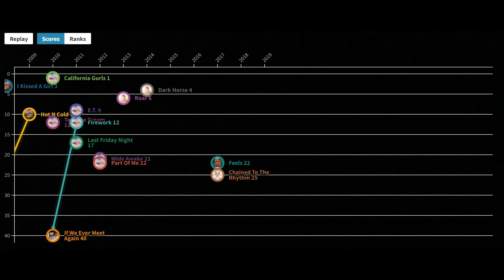Katy Perry Global (Media traffic) Year end chart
California gurls 1 as it should
Taylor Swift Ariana Grande Katy Perry Lady Gaga Madonna Mariah Carey Rihanna Beyonce Dua Lipa Selena Gomez Miley Cyrus Demi Lovato Britney Spears Christina Aguilera Cher Celine Dion Whitney Houston Adele Avril Lavigne Billie Eilish Camila Cabello Bruno Mars Ed Sheeran Ellie Goulding Janet Jackson Shakira Jennifer Lopez Justin Bieber Kylie Minogue Kesha Lana Del Rey Little Mix Lorde Michael Jackson One Direction P!k Pink Shawn Mendes Sia The Weeknd 1989 Teenage Dream My Everything Thank U, Next 7 Rings Problem Break Free No Tears Left To Cry Shake It Off Roar Dark Horse Firework All I Want For Christmas Is You Stay Work Justice 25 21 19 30 Easy On Me Hello Rolling In The Deep Sorry What Do You Mean Baby Olivia Rodrigo Sour Good 4 U Drivers Liscene Blackpink How You Like That Shallow A Star Is Born The Fame Monster Poker Face Bad Romance Born This Way Bang Bang Side To Side Love Story Fearless You Belong With Me Into You Positions Cardigan Evermore Folklore Red Look What You Made Me Do Bad Blood Nicki Minaj Cardi B Bodak Yellow Girls Like You Up TikTok Tik Tok Music Battle Best Selling Spotify Youtube Apple Music Stan Twitter Swiftie Anti Don't Smile At Me Speak Now Bevoncé When We All Fall Asleep Where Do We Go Levitating Twice Kpop Doja Cat Woman Female Kiss Me More Red Velvet Aespa Sav So Need To Know BTS Rate Butter Dynamite Billboard 100 200 Albums Singles Metacritic Rate Chart History Run